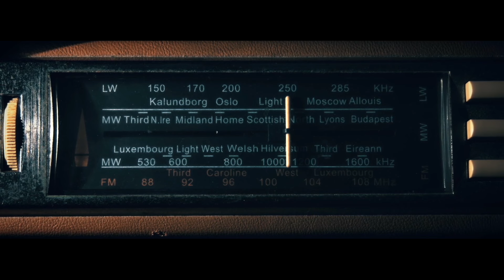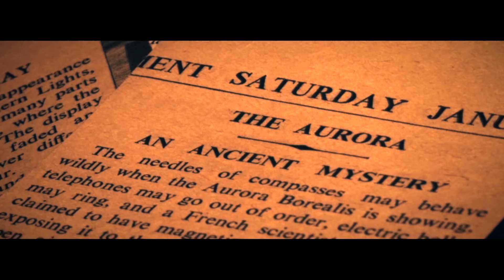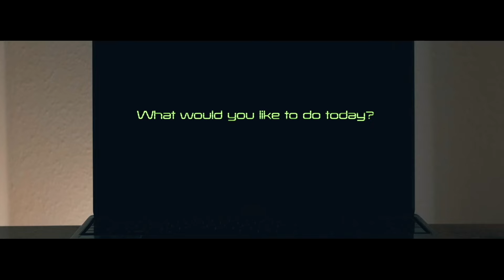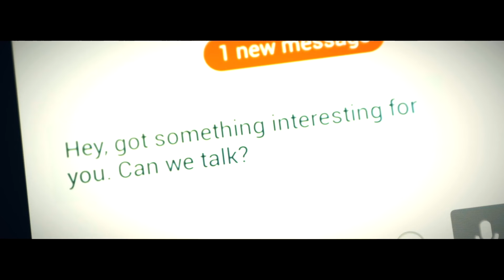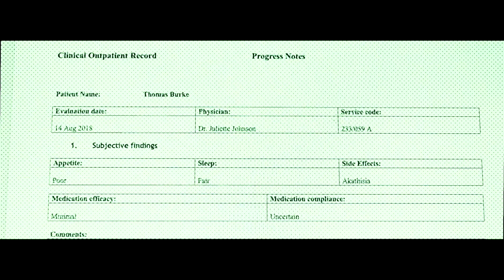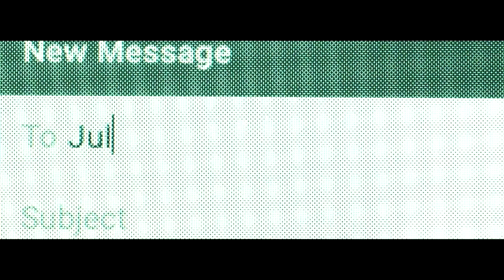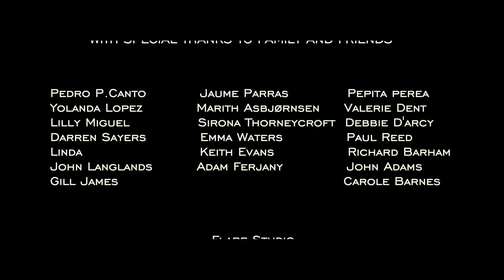UNDER THE CRYSTAL DOME 🎬 Exclusive Full Thriller Movie Premiere 🎬 English HD 2024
🌍 Title: UNDER THE CRYSTAL DOME
🌍 Summary: Thomas Burke is found in a dark forest where he was looking for his lost son. One year later the psychiatrist Andrew Owens finds out this case dragging him into the deepest depths of his own mind. The answers that Andrew was looking for will be revealed in a way that he wasn't expect.

YOP: 2019
Cast: Caroline Adams, Marvin Adams, Nathan Ariss
Director: Cristian Parras
Writer: Caroline Adams, Cristian Parras

🔴 Certificate: TV-MA